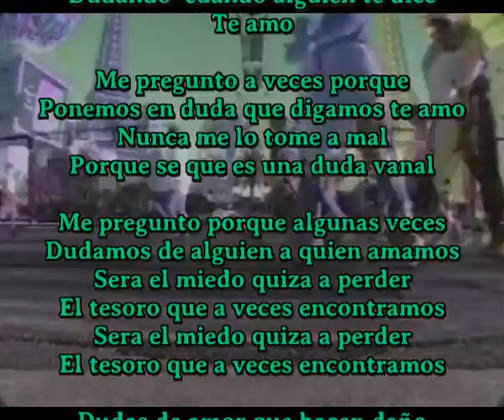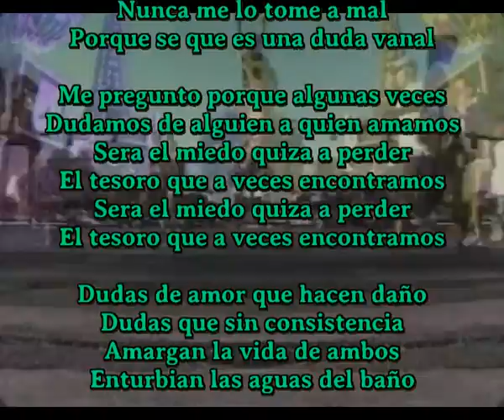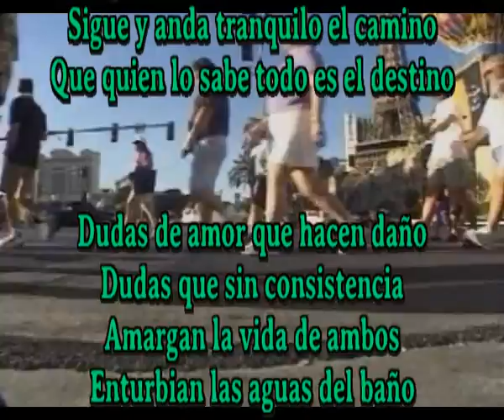Las aguas del baño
A veces nos complicamos la vida
Dudando  cuando alguien te dice
Te amo

Me pregunto a veces porque
Ponemos en duda que digamos te amo
Nunca me lo tome a mal
Porque se que es una duda vanal

Me pregunto porque algunas veces
Dudamos de alguien a quien amamos
Sera el miedo quiza a perder
El tesoro que a veces encontramos

Dudas de amor que hacen daño
Dudas que sin consistencia
Amargan la vida de ambos
Enturbian las aguas del baño

Un poco de confianza es verdad
Se necesita entre todos nosotros
Si vivimos en la duda sin motivos
Enturbiamos los amores sin sentido

Si temes lo que no existe, ni sera
Enturbias tu vida y nada mas
Sigue y anda tranquilo el camino
Que quien lo sabe todo es el destino